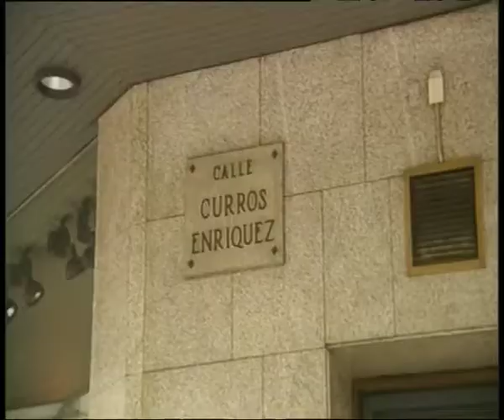CRIMEN DEL EXBOTICARIO